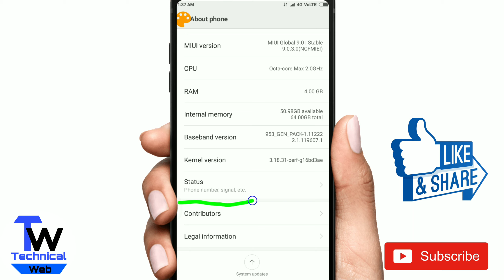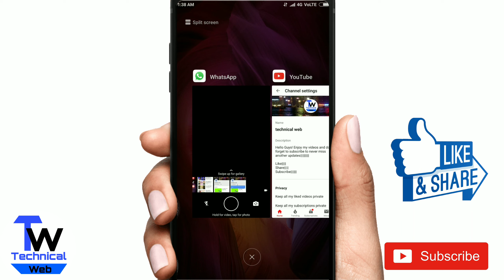How To Check your phone number 2022